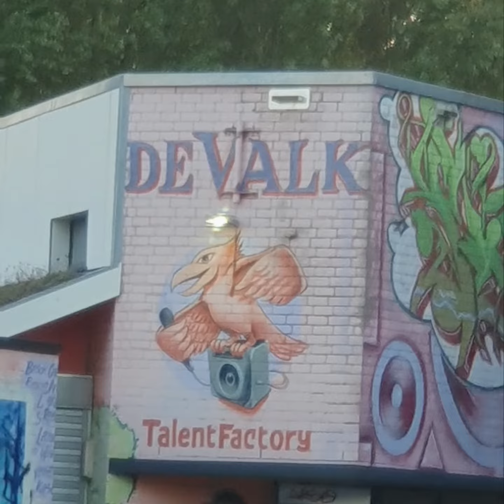Amsterdam "evrywhere "-September 2023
Amsterdam magical spirit difference-so much beauty,evry next totaly else and surprised day by day...